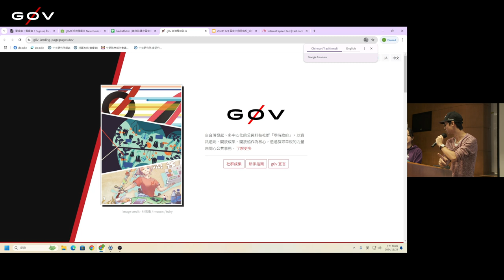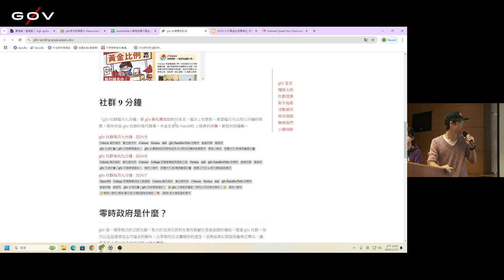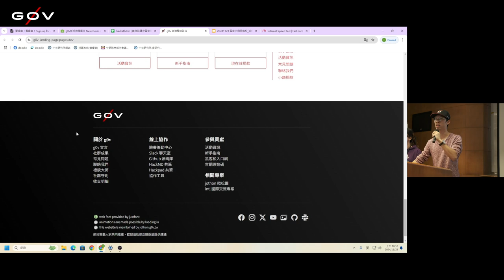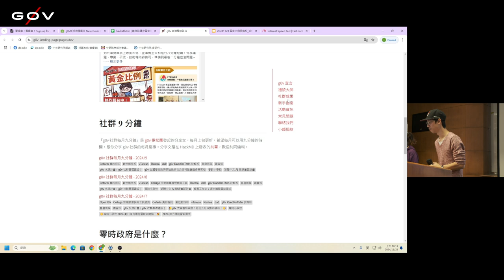g0v tw hackath64n — 提案 — 拉人更輕鬆／基礎松 ／ SeanGau, Jas — 黃金比例黑客松